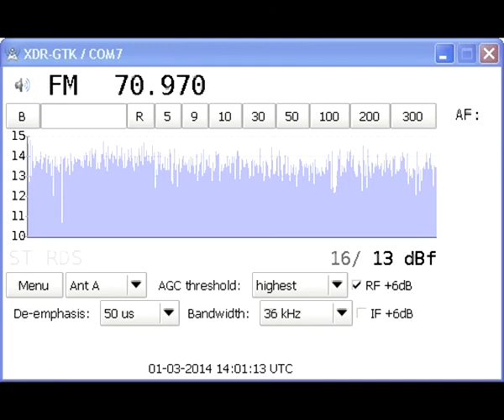[Tropo] 70.97 MHz - UR 2 Radio Promin' - Donets'k - Ukraine - (293 km)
01 March 2014, 13:59 UTC. QTH: Poltava, Ukraine.
Equipment: Sony XDR-F1HD (Konrad mod) + Körner 19.3 (horizontal).
ID at 00:28 : "... з вами Радіо "Промінь" ..."